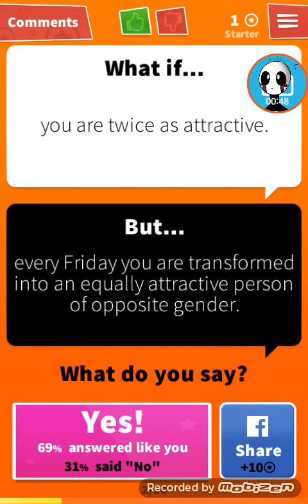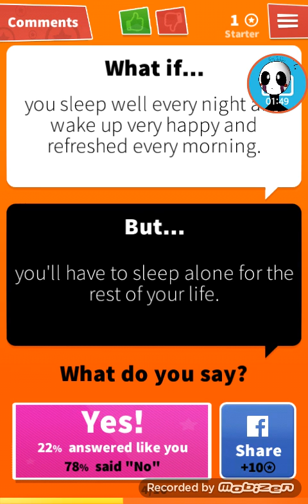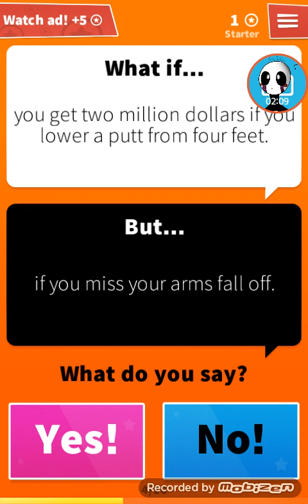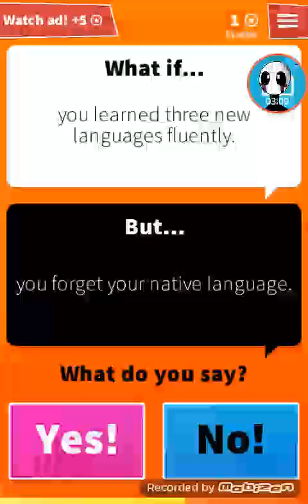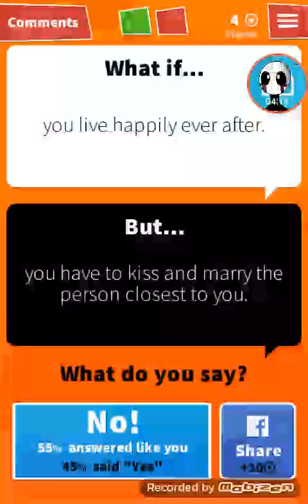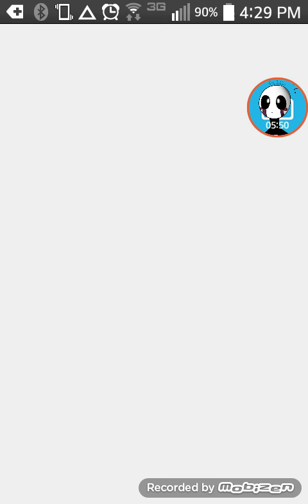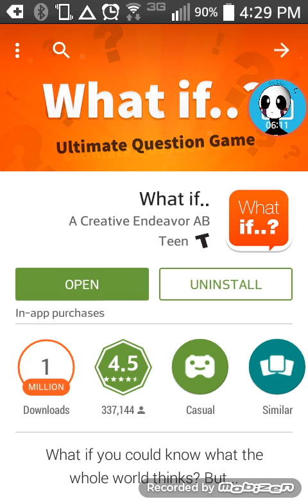What If(it's a game)